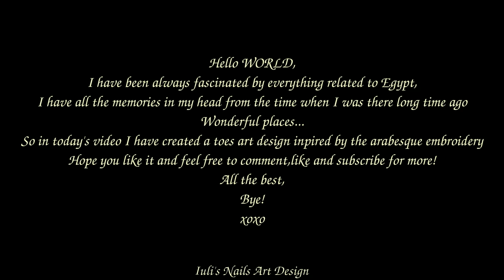Toes art design Arabesque Embroidery French Pedicure cobalt-copper-black tutorial free hand painted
I love NATURE and it is my big inspiration for most all my designs.
I LOVE to paint on my natural toes/finger nails flowers, birds,lace details, jewelry nails,wedding nail art design,classic manicure,Summer nail art design as ,Spring nail art design as flowers, ladybugs,butterflies... Winter time design as snowflakes,snowman,Christmas tree,Christmas decorations and many more.
You will find designs for any occasions as Christmas,New Year,Valentines day,Easter,Birthday,Anniversary,Halloween any occasion you may have in your life.
I also like Japanese Nail Art Style kawaii,are very feminine and cute.
I like to find solutions to take care of my nails as natural as possible,so you will find on my channel oil treatments,natural treatments for weak nails,brittle nails,dry nails,peeling nails, dry cuticles,how to take care of your nails,how to do your manicure,how to do your pedicure.
I have on my channel a section of nail art design where most of them have live tutorial with step by step and tips and tricks.
I have also a toes art  design section.Please have a look and find one that suit you!

Song: Tafi Maradi